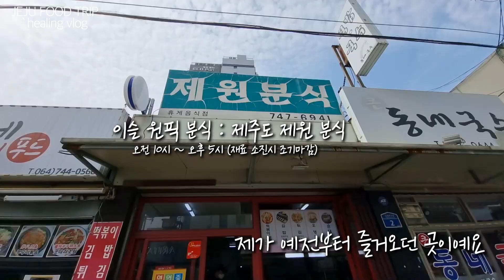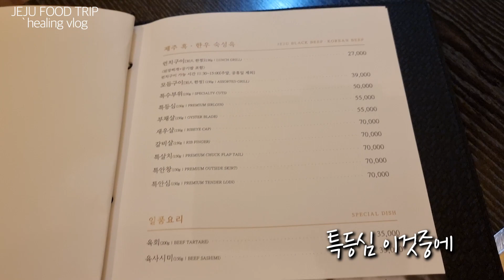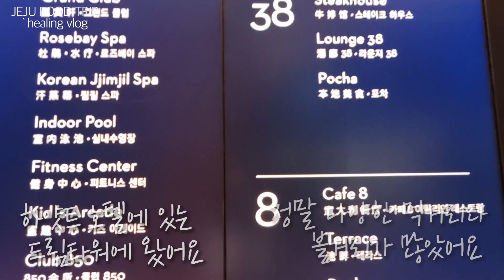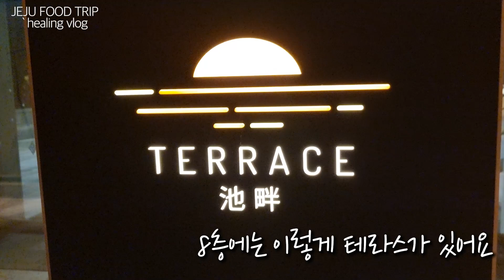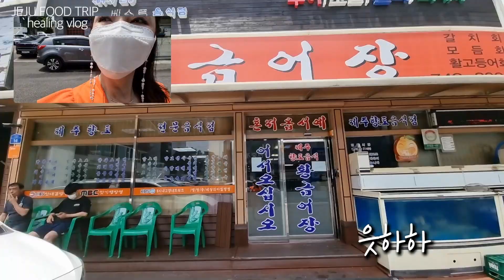4박5일 제주도 맛집 탐방 도민들이 가는 맛집은?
이번 제주도 여행은 오랜만에 신제주에서 살면서 자주가던 분식집(제원분식) 그리고 객주리조림(쥐취조림)을 먹을수 있어서 좋았구여,핫플레이스도(드림타워&크랩잭&호텔샌드) 다녀와서 너무 좋았어요! 무엇보다도 우리 어머니 그리고 시청자 영실이언니도 함께 할 수 있어서  행복하고 알찬 여행 이였습니다.